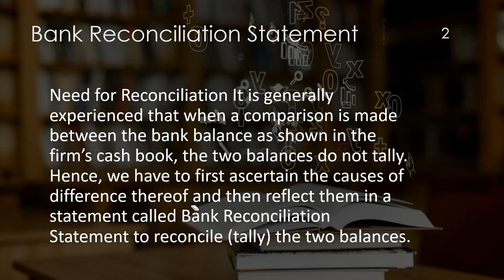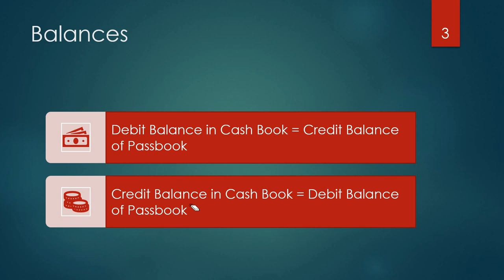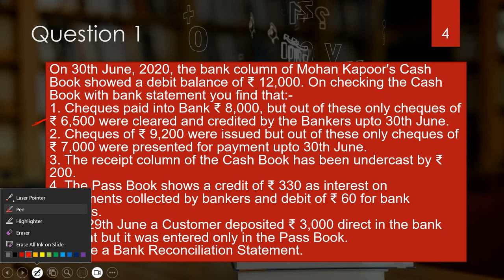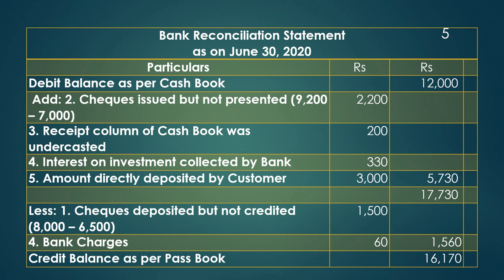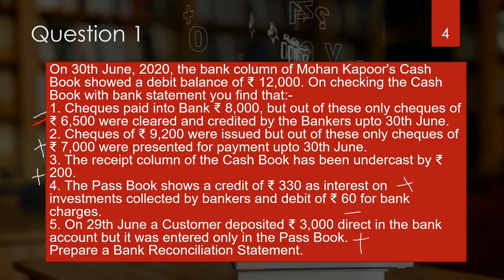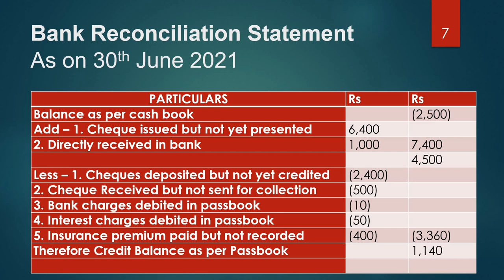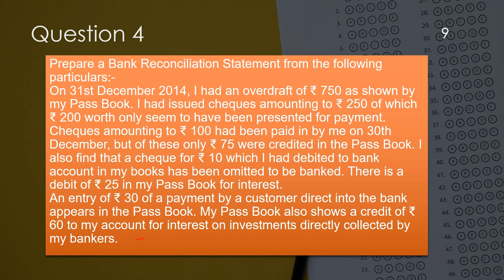Learn Bank Reconciliation Statement with Learning with Nirmal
BRS Question with Solution
BRS Solved Question
BRS